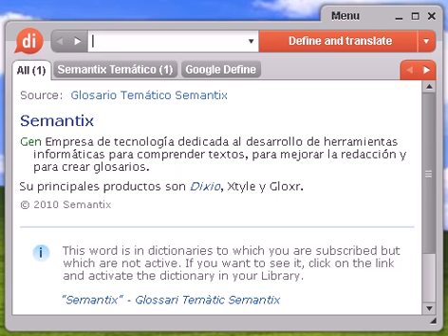Definición de purgatorio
purgatorio, diccionario, define, definir, significado, español, castellano, Dixio, purgatoria, purgatorias, purgatorios